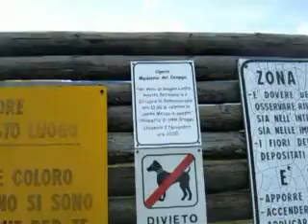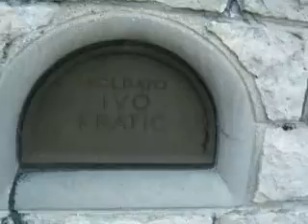Gita sul Monte Grappa Parte 2-5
Arrivato al parcheggio, mi fermo in un punto d'osservazione e poi mi reco al cimitero austro-ungarico (perchè l'ingresso dal lato del sacrario italiano è chiuso per lavori in corso.
Secondo video facente parte di una serie di cinque.
Il resoconto della gita è leggibile sul blog
nel mese di settembre 2007